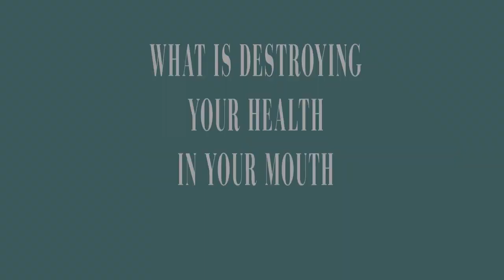The TRUTH To What Is Destroying Your Health That Is In Your Mouth. WATCH THIS! Dr. Dominik Nischwitz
One of my favorite topics to center around on this podcast is health optimization. Providing topics on this podcast that will help you take your health to the next level. Today’s topic I feel is one of the most important topics that many are unaware of and I want to help change that today.

I bring on the leading expert in Biological dentistry. You will learn why traditional dentistry has unfortunately led you down a path of potentially encountering further health problems. This episode is to inform you and help you to make wiser and more educated decisions towards your health.

Welcome, Dr Dominik Nischwitz. You may also call him Dr. Dome. He is a dentist and naturopath, a world specialist in biological dentistry and ceramic implants, and the vice-president of the International Society of Metal Free Implantology. With his father, Dr. Nischwitz cofounded DNA Health and Aesthetics Center for Biological Dentistry in Germany in 2015. Dr. Dome has exclusively used ceramic implants since 2013, placing more than 5,000 to date. A pioneer in the field of holistic dentistry, Dr. Dome’s book, It’s All in Your MOUTH explains Biological Dentistry and the Surprising Impact of Oral Health on Whole Body Wellness. He trains traditional dentists in biological dentistry and believes that all health starts in the mouth.

In this episode we talk about:

The 3 health killers that start in your mouth
Why health optimization is key to healthy healing in your mouth
Why mouthwash is not good to use
Keeping a healthy microbiome in your mouth
How EMF responds to the metal in your mouth
The difference with biological dentistry and more

The Podcast Playbook - Your Complete Step-By-Step Guide To Successfully Launch Your Podcast Without Overwhelm

Find our guest at:

Dr. Dominik Nischwitz | Website , Facebook , Instagram , YouTube
Purchase his book: It's All in Your Mouth: Biological Dentistry and the Surprising Impact of Oral Health on Whole Body Wellness

Your Host: @ericalippy
Podcast: @passionlovepursuit